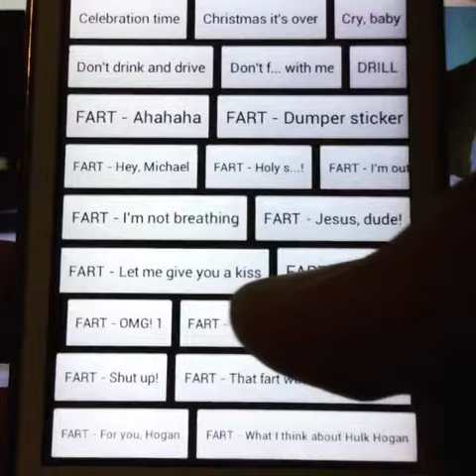James Taylor Into VRChat Reality Misadventures 0148